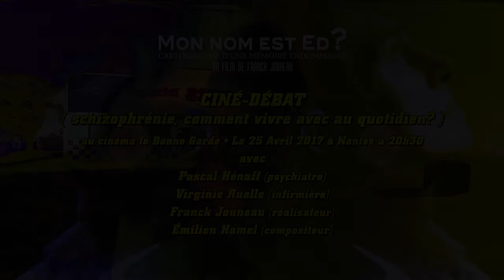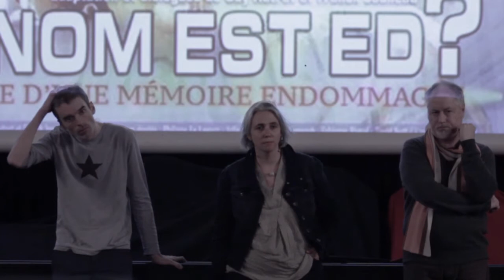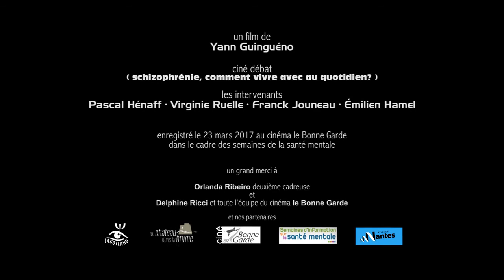Ciné-Débat "Mon nom est ED?" 23 Mars : schizophrénie, comment vivre avec au quotidien?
un film de Yann Guinguéno
ciné débat
( schizophrénie, comment vivre avec au quotidien? )
les intervenants Pascal Hénaff • Virginie Ruelle • Franck Jouneau • Émilien Hamel
Enregistré le 23 mars 2017 au cinéma le Bonne Garde
dans le cadre des semaines de la santé mentale
Orlanda Ribeiro deuxième cadreuse
et
Delphine Ricci et toute l'équipe du cinéma le Bonne Garde